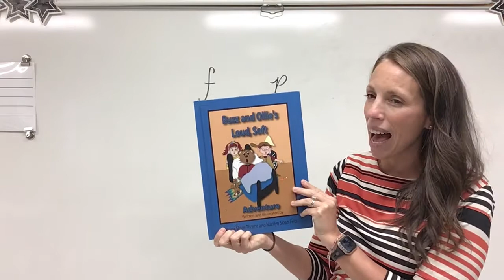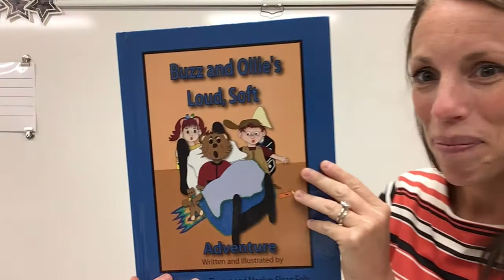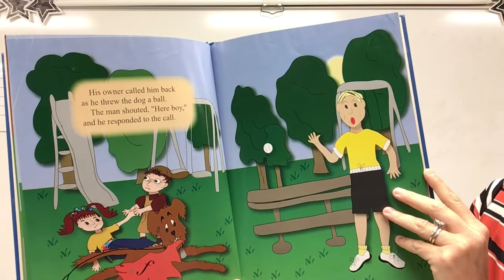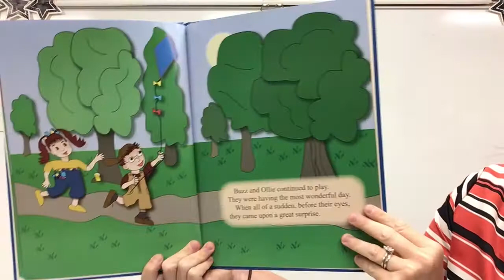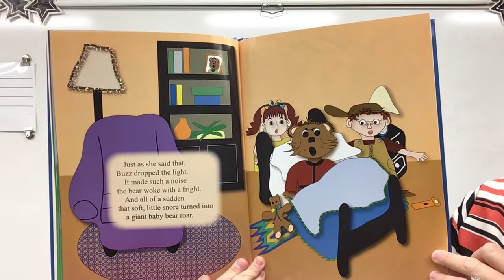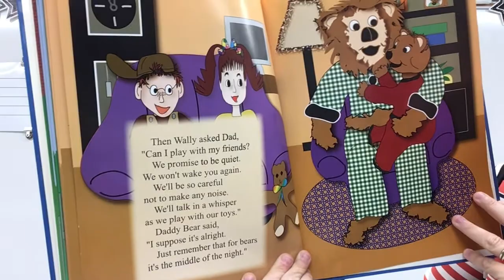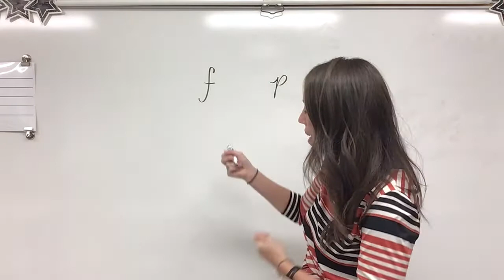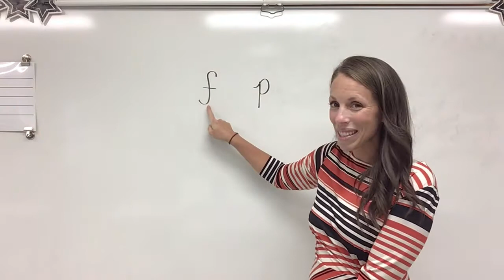Loud and Soft